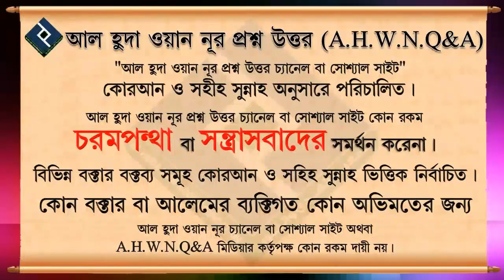রমাদান ও ঈদ উপলক্ষে বাসা বাড়িতে ডেকোরেট করা যাবে কি ᴴᴰ┇শায়েখ আব্দুল্লাহ আল কাফী মাদানি